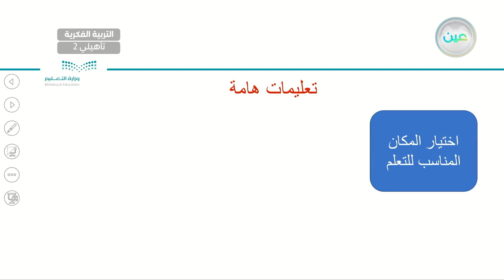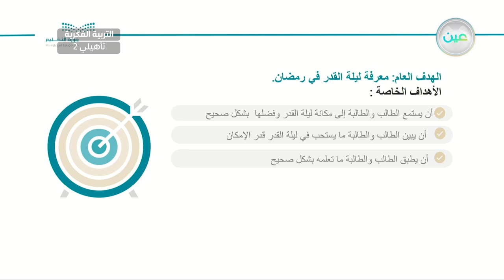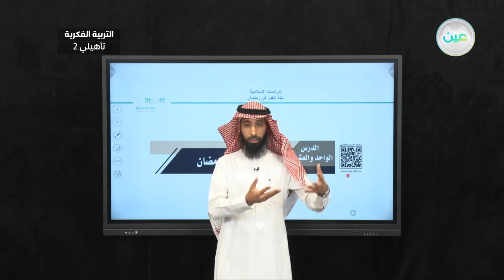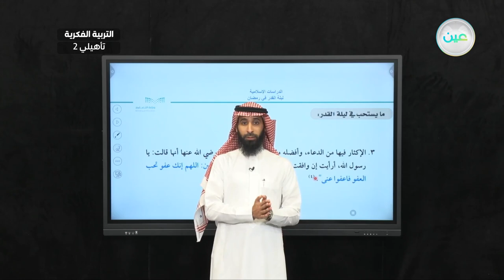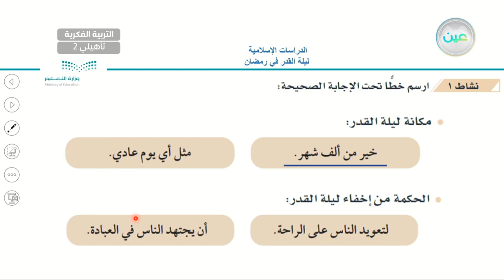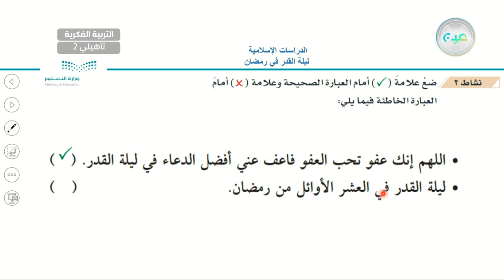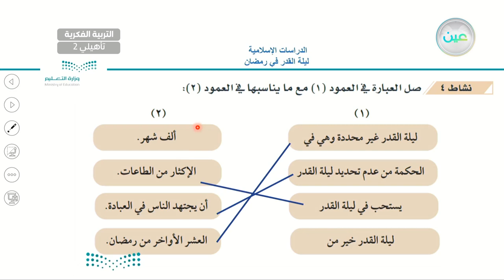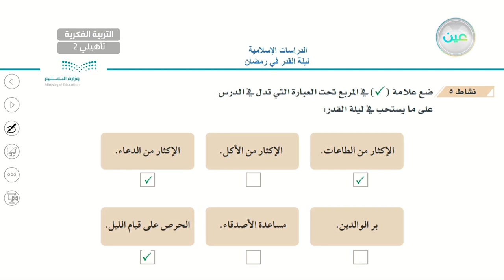ليلة القدر في رمضان 1 - القرآن الكريم والدراسات الإسلامية - ثاني تأهيلي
الحصة 21 - الأثنين - الأسبوع العاشر - ثاني تأهيلي